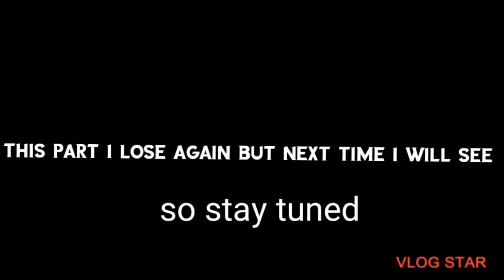"last day of the week " challenge my friend eneas to play rock paper scissors